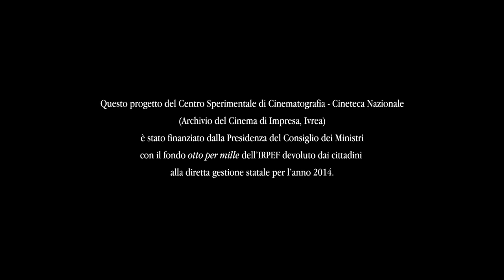Cronache della solitudine (Giuliano Biagetti, 1962)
Produzione: Documento Film
Organizzazione: Alberto Passanti
Montaggio: Rossana Coppola
Commento musicale: Werter Pierazzuoli
Fotografia: Mario Cimini

Il documentario intende dimostrare il contrasto della nonna che vive in famiglia e i componenti più giovani. Il mondo della nonna, fatto di ricordi, di poche speranze non è il mondo dei giovani che non hanno ricordi ma molte speranze.